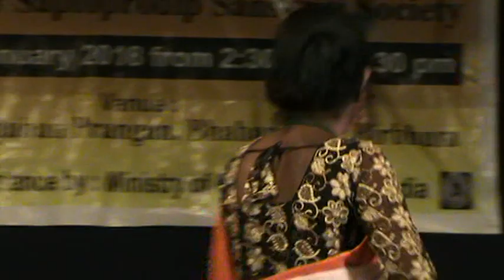PONCHOROSER GAN-পঞ্চরস গান (খুব হাসির ,মজার ) part -1 by channel of dilip kumar sutradhar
1পঞ্চরস গান । পাঁচটি রসের সমাহার ,প্রাচীন লোকগান। PONCHOROSER GAN
2.লেটো গান। LETO GAN.ALKAP,
3.Leto gan-poncha ros pala gan
4.CHANNEL OF DILIP KUMAR SUTRADHAR
5.. it is a mainly entertainment channel.